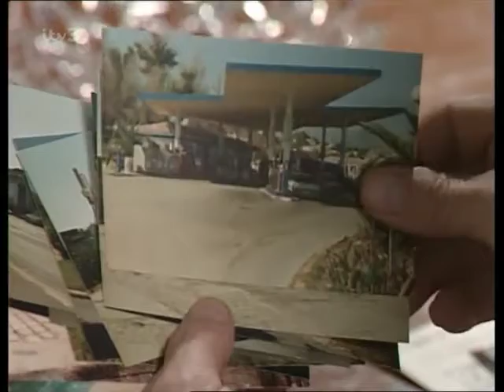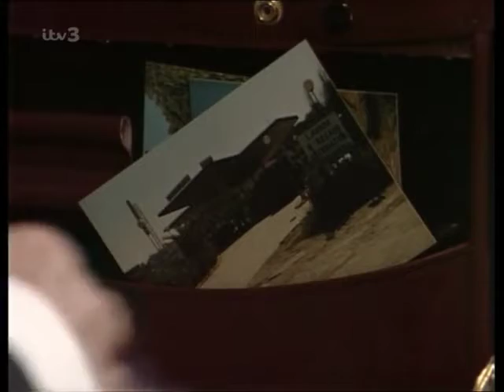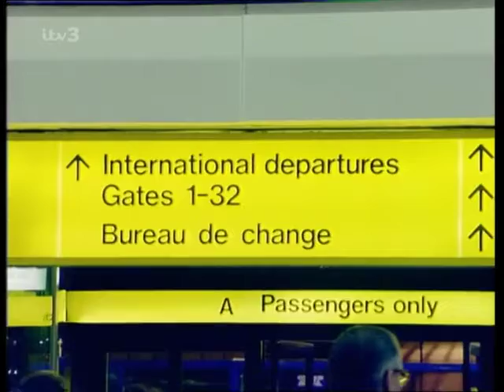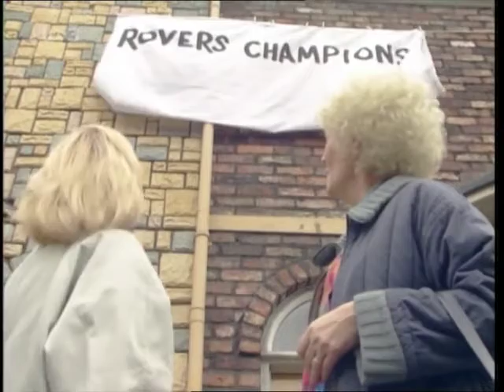Coronation Street - November 1989